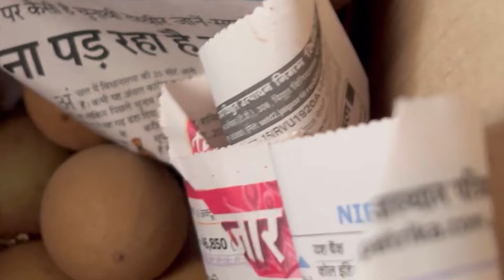चीकू को कसे पकाते है || चीकू खाने के फ़ायदे || sapodilla best fruit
चीकू को कसे पकाते है
चीकू खाने के फ़ायदे
Chiku ko kaise  pakate  hai
Chiku khane ke fayde
sapodilla best fruit
chiku kase lagate hain
Ghar me Chiku ka ped
chiku movie
chiku video
Chiku
Chikoo
Chiku Bunty
chiku bunty
chiku ka ped kasha hota  hai
chiku kis state me hote hain
sabse Jayada chiku kis jagah hote hai

Show that you don't miss out any of the great content.
My first blog and my best blog.
Mere channel ok spot kijiye dosto